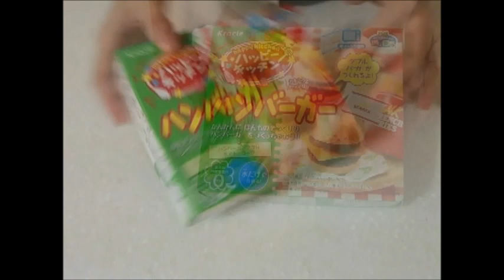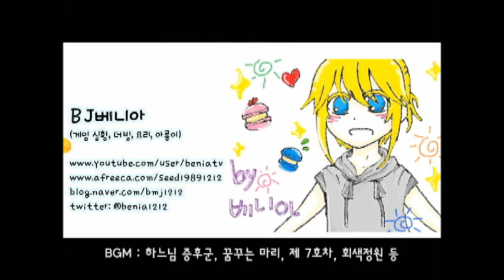BJ베니아) 가루쿡(포핀쿠킨) - 햄버거